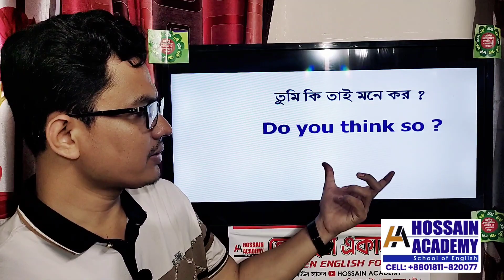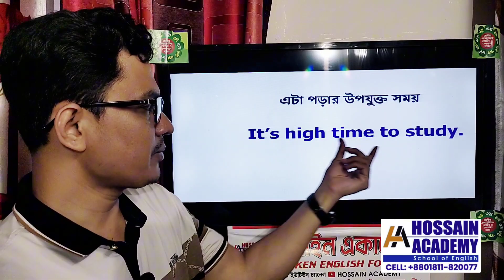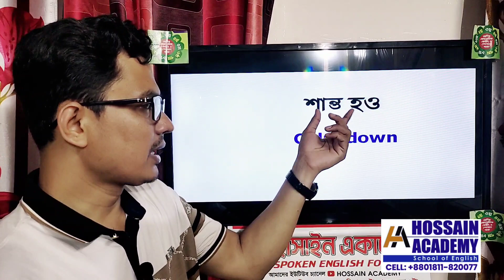দৈনন্দিন ব্যবহৃত বাক্যসমূহ!!!পার্ট-০১!!DAILY USE SENTENCES!!!!HOSSAIN ACADEMY!!!SPOKEN ENGLISH!!!